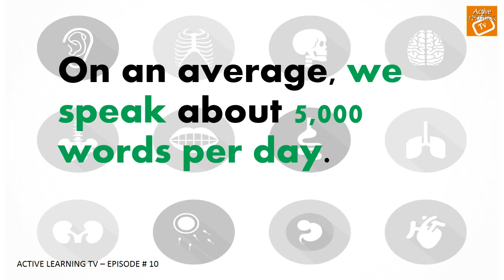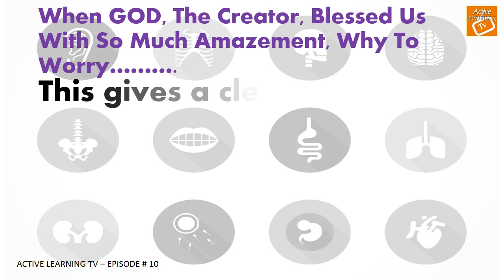Do You Know How Amazing You Are Episode 10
Watch-out for more amazing content and get actively motivated.
Human Body is a miracle created by nature. We are just small part of Mother Nature. If we look at the ingredients of our body it contains all life creating and nurturing elements . This combinations and power of live active brain, which is the exceptional gift mother nature gave us, we enjoy what is life and age.